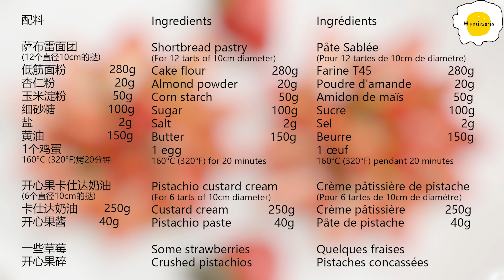Pistachio strawberry tart pie 开心果草莓挞 Tarte fraises pistaches ピスタチオストロベリータルト Pistazien-Erdbeer-Tarte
制作卡仕达奶油的方法
Method of making custard cream
Méthode de fabrication de crème pâtissière

Ingredients

Shortbread pastry
(For 12 tarts with a diameter of 10cm)
Sugar 100g
Salt 2g
Butter 150g
1 egg
160°C (320°F) for 20 minutes

Pistachio custard cream
(For 6 tarts with a diameter of 10cm)
Custard cream 250g
Pistachio paste 40g

Some strawberries
Crushed pistachios

配料

萨布雷面团
(12个直径10cm的挞)
低筋面粉 280g
杏仁粉 20g
玉米淀粉 50g
细砂糖 100g
盐2g
黄油 150g
1个鸡蛋
160°C (320°F)烤20分钟

开心果卡仕达奶油
(6个直径10cm的挞)
卡仕达奶油 250g
开心果酱 40g

一些草莓
开心果碎

Ingrédients

Pâte Sablée
(Pour 12 tartes d'un diamètre de 10cm)
Farine T45 280g
Poudre d'amande 20g
Amidon de maïs 50g
Sucre 100g
Sel 2g
Beurre 150g
1 œuf
160°C (320°F) pendant 20 minutes

Crème pâtissière de pistache
(Pour 6 tartes d'un diamètre de 10cm)
Crème pâtissière 250g
Pate de pistache 40g

Quelques fraises
Pistaches concassées